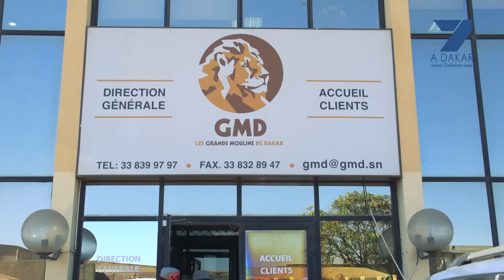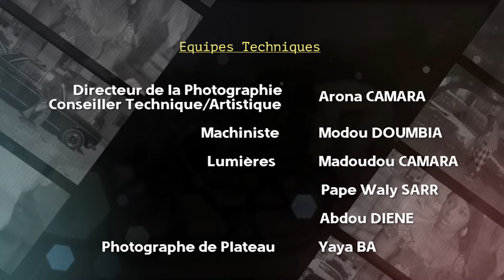BAAY GUINAAR Episode 16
7adakar.com votre magasine sur le web tout en vidéo.
Tous les contenu sont produits par LOOKHY Créateur d'image